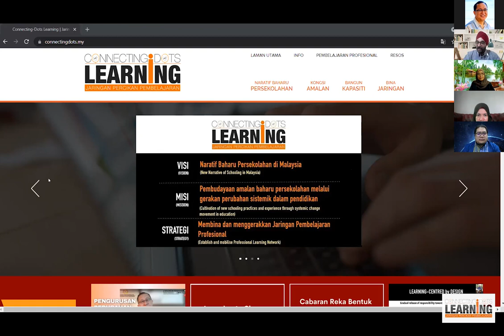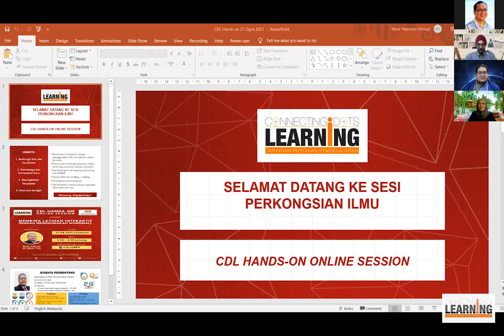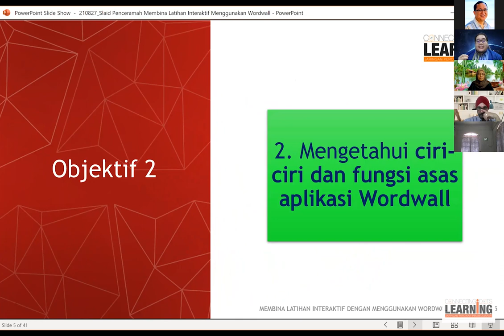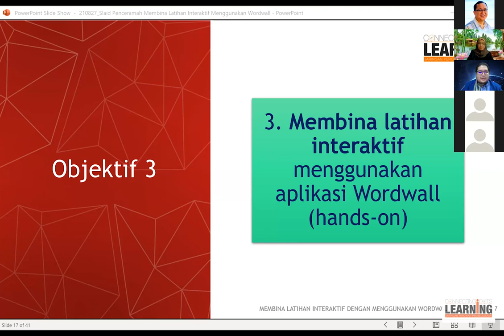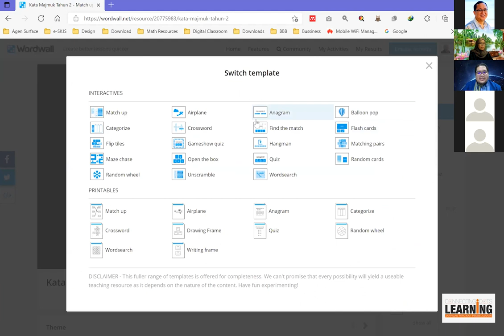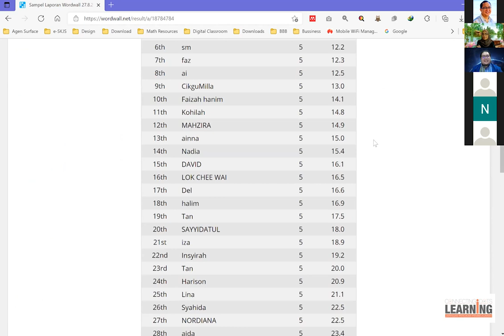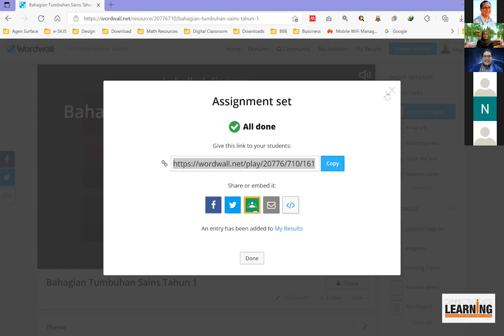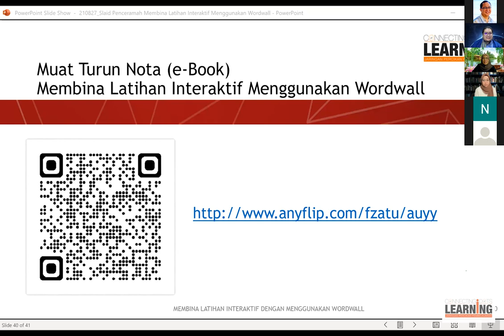CDL Hands-On Online Session (Siri 1) — Membina Latihan Interaktif dengan Menggunakan Wordwall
Membina Latihan Interaktif dengan Menggunakan Wordwall

Pembentang: Mohd Ridzuan bin Mohd Taib
Moderator: Dr. Zalina Mohd Tahir
Tarikh: 27 Ogos 2021   |   Jumaat
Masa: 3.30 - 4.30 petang